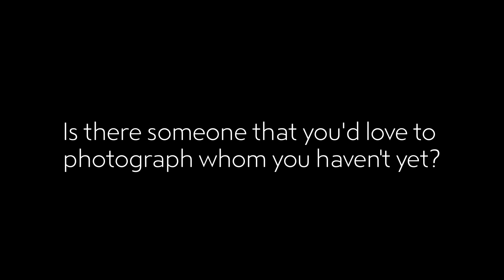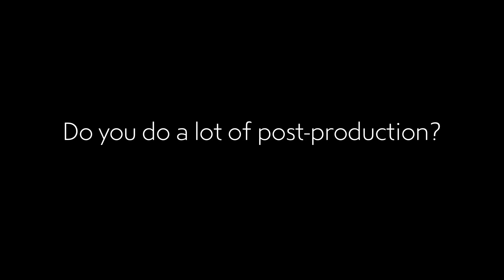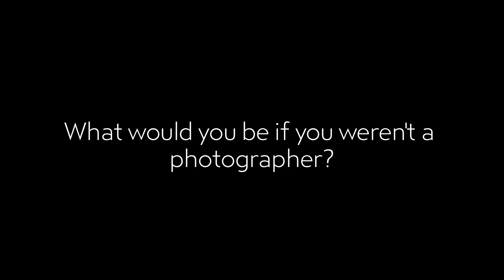Intimates Interview: Luis Sanchis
How does a man with just a camera conjure such tantalizing images?